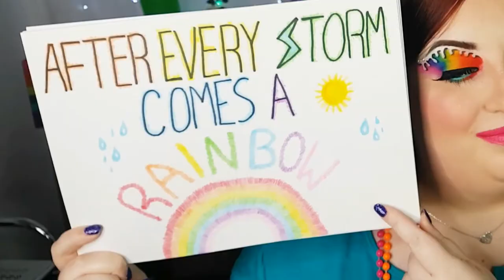Create a Rainbow Challenge - Pride 2020 / MAKE-UP BY ROMI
Hi guys!

Me and a bunch of super talented friends created this video for the Pride Month :)

This was so fun to create and I hope more of you do this challenge! Make sure to tag us and use the # above!

We wanted to bring some joy in these crazy times and some support for Pride to your screens so here is our video!

After every storm comes a rainbow 🌈 we will all get through this crazy time and things will get better! Happy Pride month too! We support you! You deserve to be safe and love/be loved! ❤🧡💛💚💙💜💗

ThisIsKylieB

Tiia (pink💗):

Facebook and Insta: @Tiiasenn

Samantha Thom (Red ❤)

Pamela Knox (Orange 🧡)

My wee self (Yellow 💛)

YouTube and Facebook: Make-up By Romi

Isobel Pratt (Green 💚)

Lucy Michelle O'neil (Blue 💙)

Mary Queen of Purple (purple 💜)